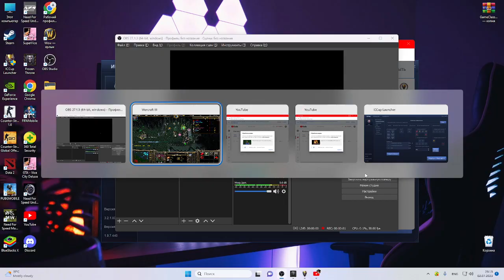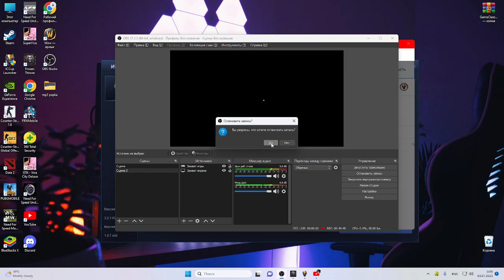SAMURAY___KING VS SALAMAALEYKUM 2023 07 02 23 13 14 (RIKI VS GONDR)